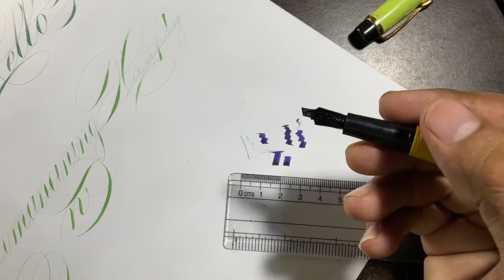Devanagari pen | How to insert cartridge..??